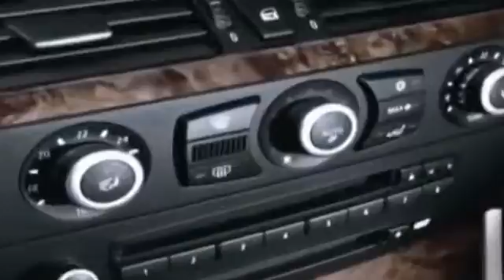Interview with L.v. Mengden about the 5series, cruise control and EfficientDynamics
Interview with L.v. Mengden., Launch Manager 5series, Geneva Motor Show 2007. Topics:  5series, Animations to Cruise Control, EfficientDynamics. Driving experience, new driver assistent system, cruise control, and the interior.